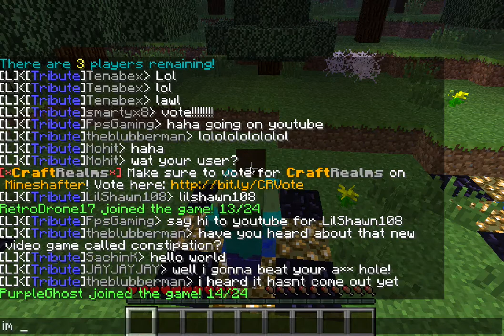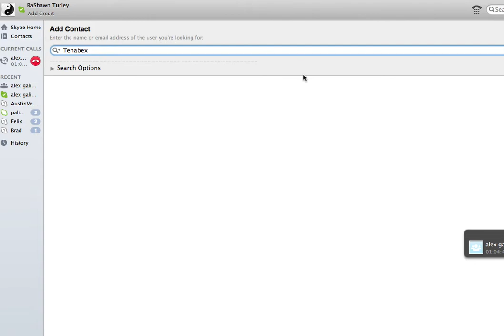Let's Play Hunger Games w/FpsGaming Part 2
Join The Cake Army!!!